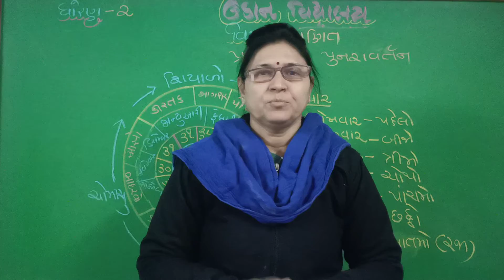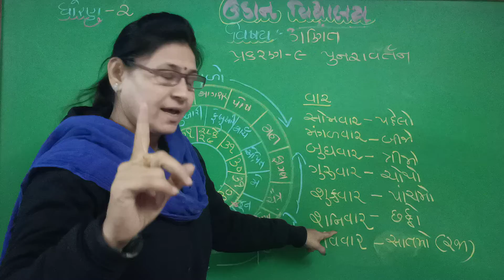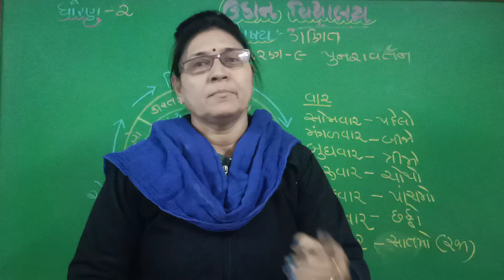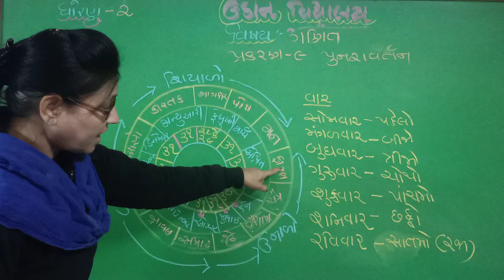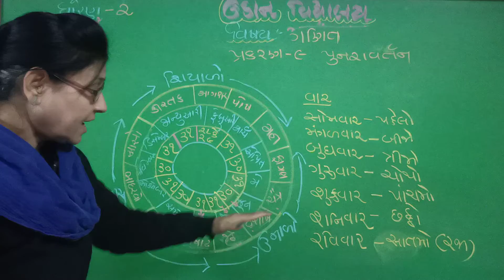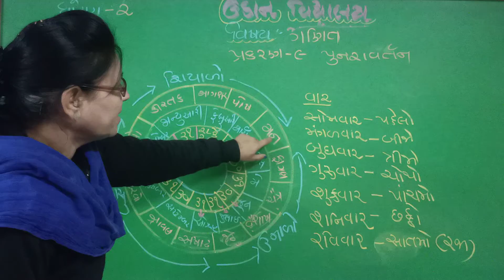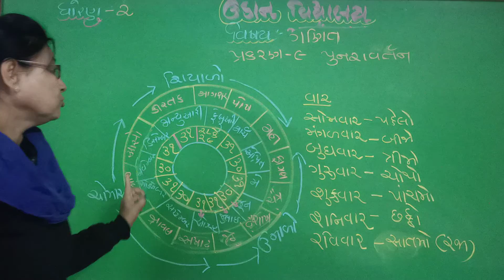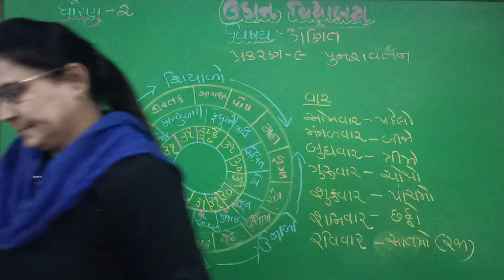std 2 math's Revision chp 9